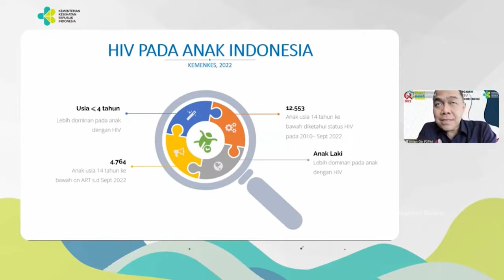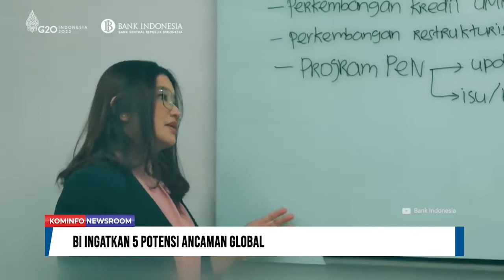12.553 Anak Usia di Bawah 14 Tahun Terinfeksi HIV | Kominfo Newsroom 1/3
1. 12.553 Anak Usia di Bawah 14 Tahun Terinfeksi HIV

2. Perempuan Miliki Andil Dalam Perekonomian Negara

3. Asrama Mahasiswa Nusantara, Tempat Merajut Kerukunan dan Toleransi

4. BI Ingatkan Bankir 5 Potensi Ancaman Global

Selamat Menyaksikan!
Salam Sehat!
GPR TV bisa diakses melalui:
1. C Band Telkom-4 Merah Putih | 4022/V/32727
2. KU Band Ninmedia Asiasat-9 | 12655/V/45000